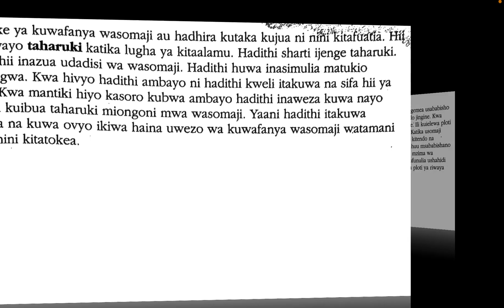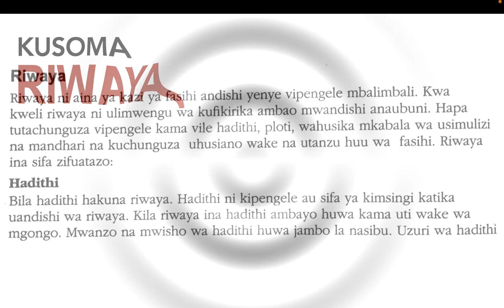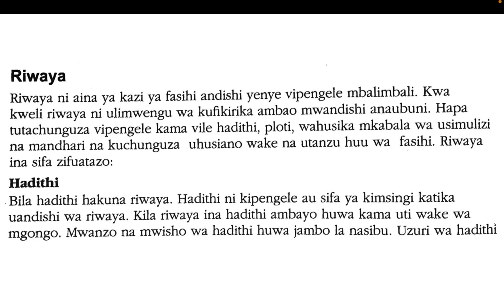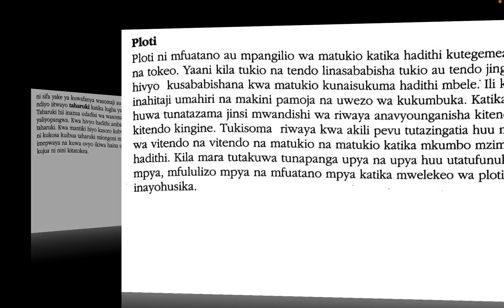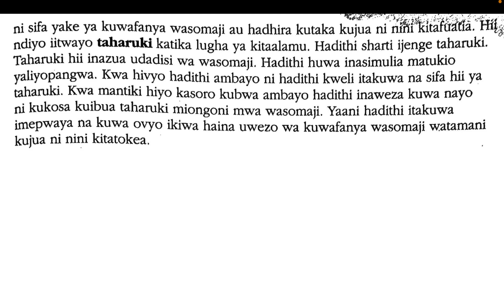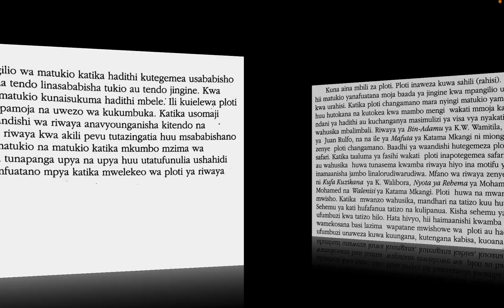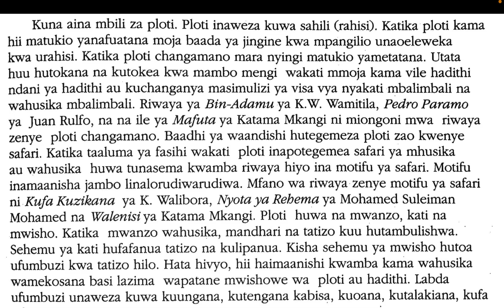riwaya | sifa za riwaya | maana ya ploti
mbinu rejeshi inayotumika kukuza : maudhui wahusika, sadfa katika chozi la heri, mbinu rejeshi katika chozi la heri, kisengere nyuma katika chozi la heri, maana ya maudhui kwa mujibu wa wataalamu mbalimbali, mfano wa hadithi fupi pdf, fani ni nini, mbinu ishi, maudhui maana, sifa za wahusika, jadili mbinu ambazo wanasagamoyo wanatumia kupigana na utawala dhalimu, kcse 2018 kiswahili paper 3, kiswahili paper 3 2020, kiswahili paper 3 questions and answers 2020, kiswahili paper 3 answers 2019, kcse 2017 kiswahili paper 3, kiswahili pp3 2020, kiswahili paper 3 2021kiswahili paper 3 2021, kiswahili paper 3 2022, kiswahili paper 3 2020 prediction, kiswahili paper 3 2022 prediction,